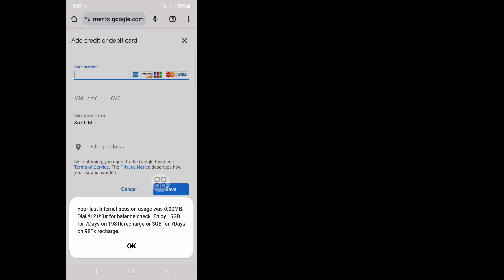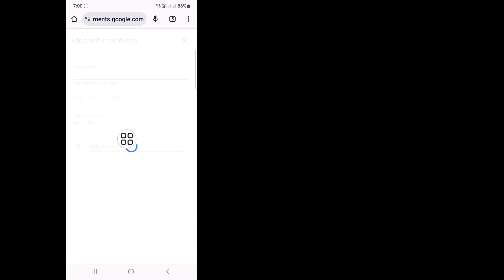Cum să remediați acest articol nu este disponibil în Magazinul Google Play din țara dvs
Acest videoclip vă voi arăta cum să remediați acest articol nu este disponibil în Magazinul Google Play din țara dvs. | Vă va arăta cel mai ușor proces pentru

Deci,urmăriți în continuare videoclipul complet fără săriți pentru a afla 2 cum să remediați acest articol nu este disponibil în Magazinul Google Play din țara dvs.